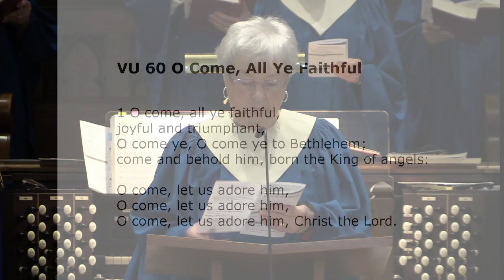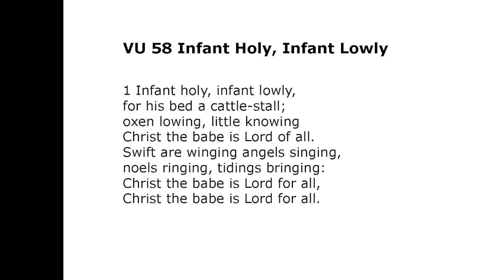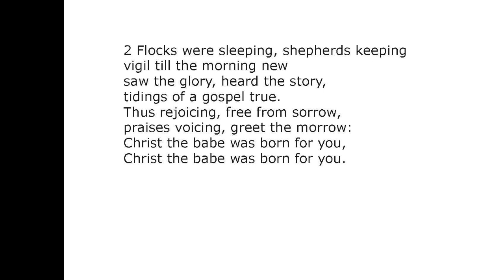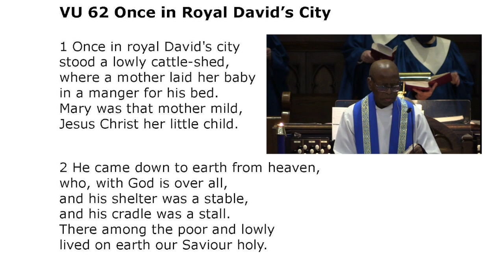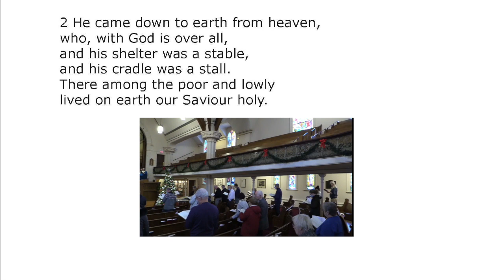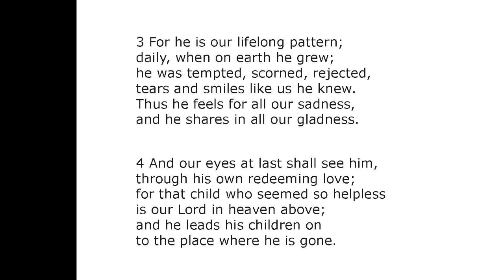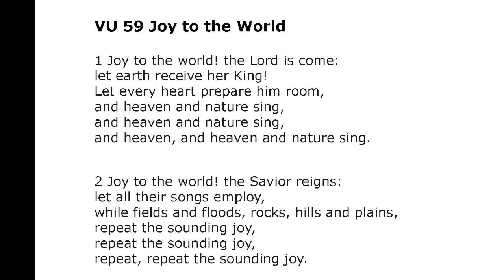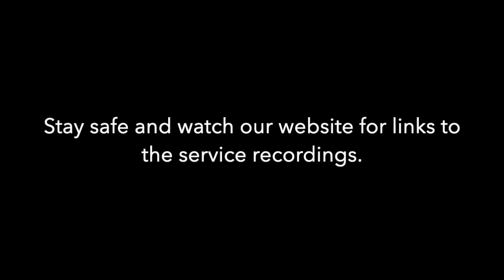Wesley Knox United Church Service December 18, 2022